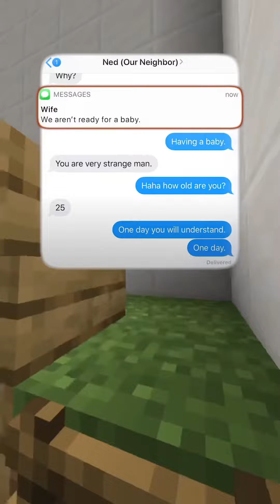When she wants a baby! 🫣 The Twist is Insane!😭